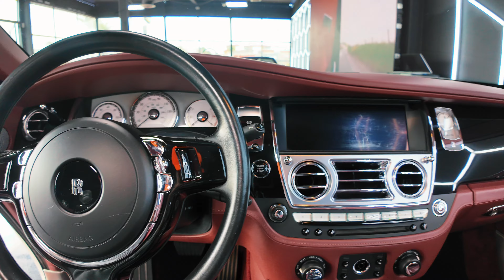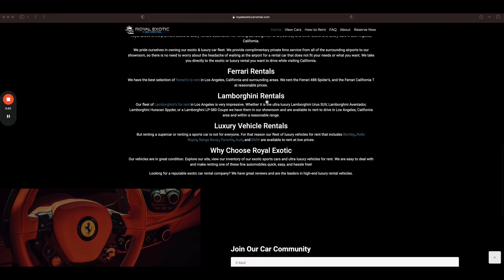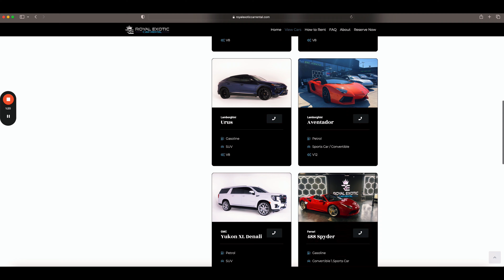Royal Exotic Car Rentals Fleet